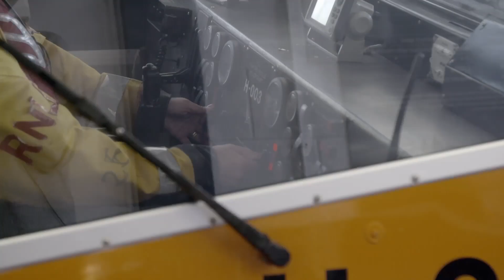Three Sisters Cling To A Buoy While Rescue Team Gets To Them | Saving Lives At Sea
The crew recalls one of the most challenging rescues they faced. Three young sisters had been clinging to a buoy after being trapped by the current near a small island and the team had to use a hovercraft to reach them.